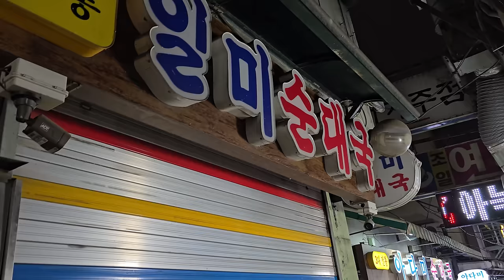돼지 내장수육+순대국 수원역 순대골목 명산순대국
위치정보 경기 수원시 팔달구 매산로 1-6

90년 전통의 명산순대국
세월이 느껴지는 가게 분위기
깊은맛의 순대국에 소주한잔 기가막히게
하고왔습니다!!

이메일
인스타
jobswa